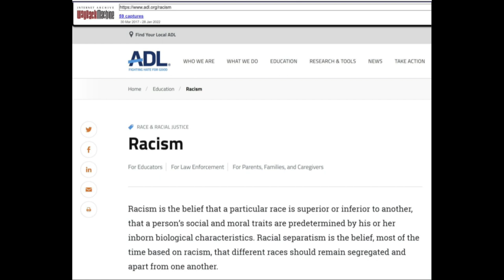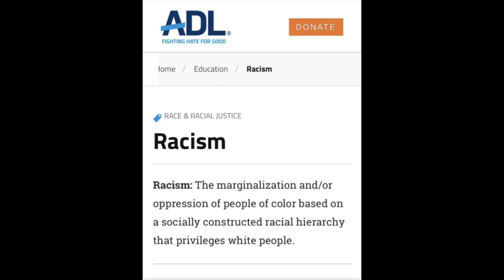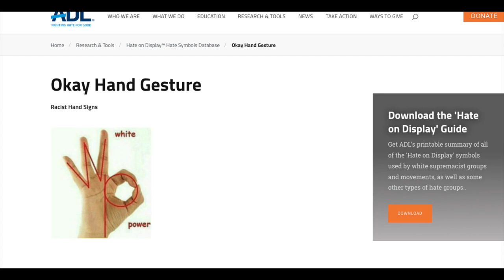ADL Redefines The Definition of Racism